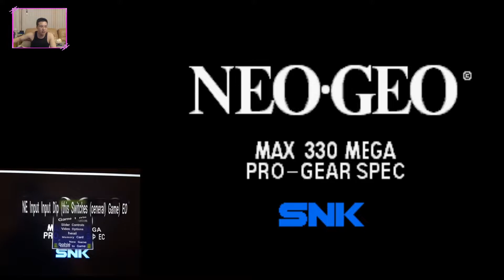(MAME) Quiz King of Fighters...with dodgy subs